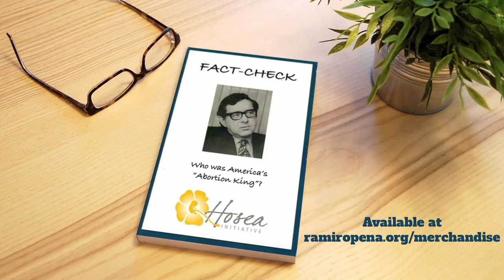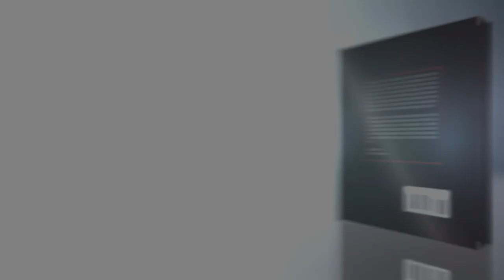This is about voting for what you believe - Pastor Ramiro Pena on Daily Faith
On today’s show, our guest is Pastor Ramiro Pena. He is the lead pastor at Christ the King Church in Waco, Tx, and a spiritual advisor to President Trump. As individuals, we fail when we are not fully informed and Pastor Pena wants you to be informed about the current events that are taking place in America. The story behind how this great country got headed down a wrong path that has led us to over 60 million abortions in America today. In this election, we are not fighting against parties, we are fighting against principalities and powers. It’s time that we stand up and know the truth about what is going on in America. This is about voting for what you believe.
“Then Jesus said to those Jews who believed Him, “If you abide in My word, you are My disciples indeed.  And you shall know the truth, and the truth shall make you free.” John 8:31-32